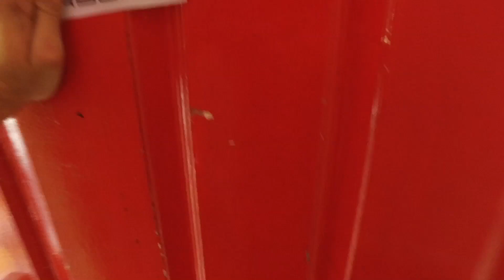Porsche GT4 wrapped for LA MUSCLE!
The owner of the Aventador SV we previously wrapped turquoise loved it so much he decided to wrap his Porsche Cayman GT4 in the same colour with LA MUSCLE branding! Enjoy!